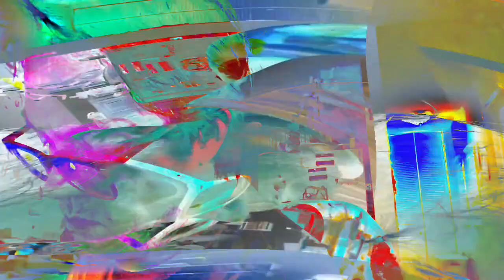[EPILEPSY WARNING] Movie 24 02 07 17h22m13s